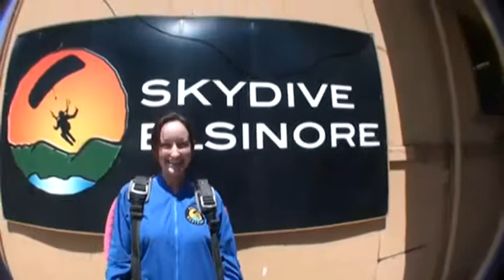Andraya Eisenman SKYDIVES!!